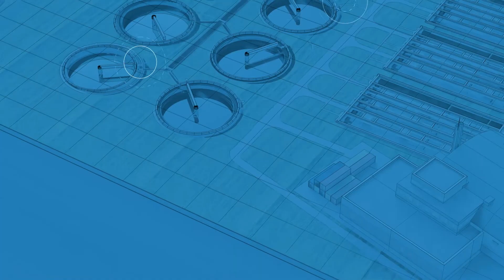Smart Sensoring | Royal Eijkelkamp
Eijkelkamp Smart Sensoring has the resources, technology and services to produce relevant data for you. Data from which you can obtain valuable information or data for control signals for machines and equipment. That is the essence of what we do. We facilitate the data that allow you to shape things to your needs. We do, of course, deliver all the hardware, sensors, soil drilling equipment, cables and modems you require for this, and provide the necessary advice, as well.